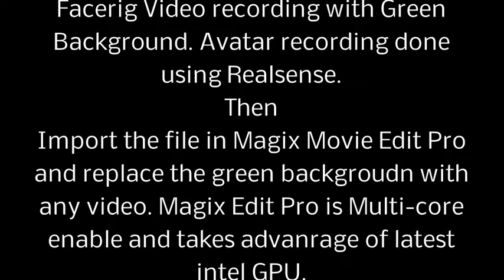Facerig using intel Realsense technologie and Magix Movie Edit Pro to add video as background.